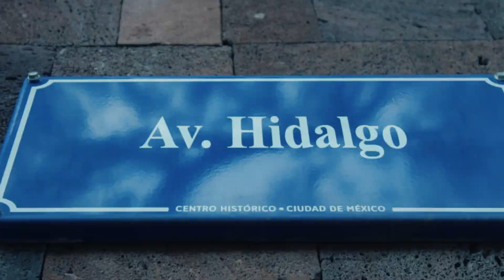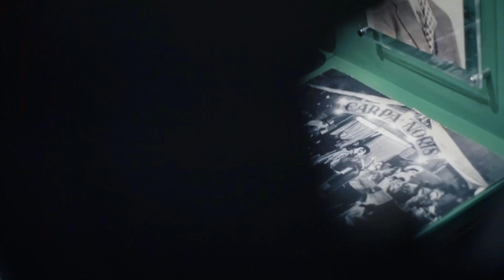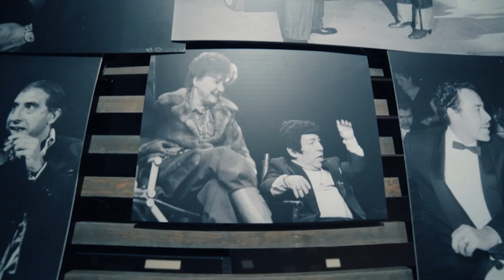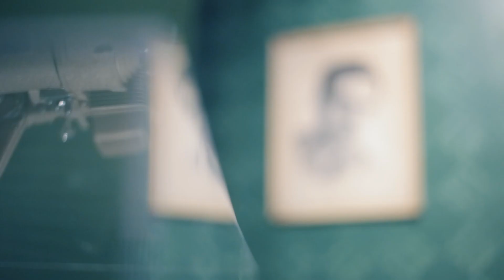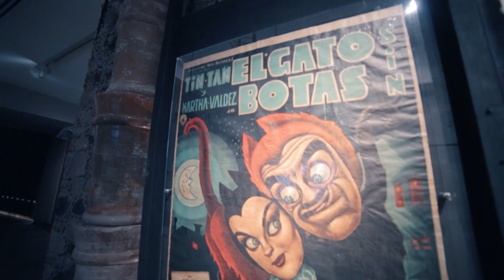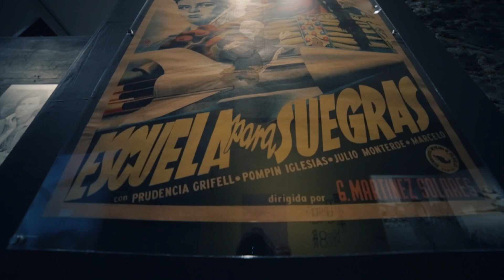La vecindad en que nació Tin Tan y ahora es uno de los museos más jóvenes en la CDMX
El llanto de un nuevo integrante de la familia Valdés se escuchó el 19 de septiembre de 1915. Germán Valdés, quien se convirtió en la leyenda Tin Tan, nació en el número 85 de la antigua avenida de los Hombres Ilustres, hoy avenida Hidalgo, donde ahora se encuentra uno de los museos más jóvenes de la CDMX, el Museo Kaluz.